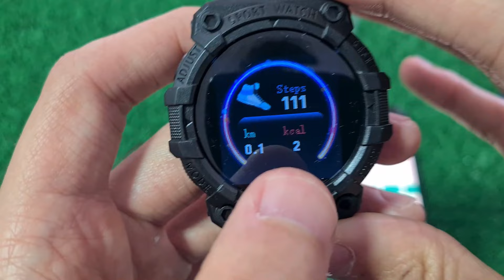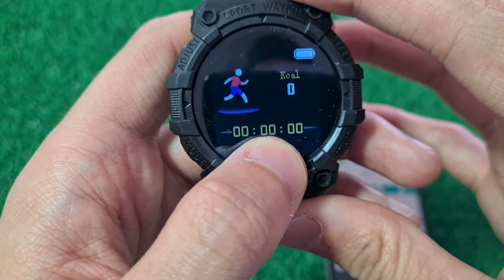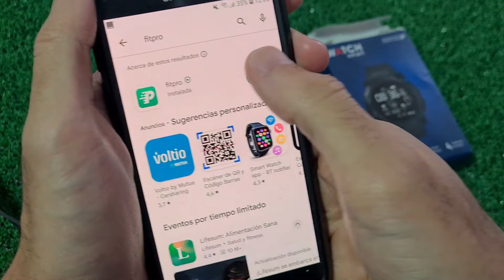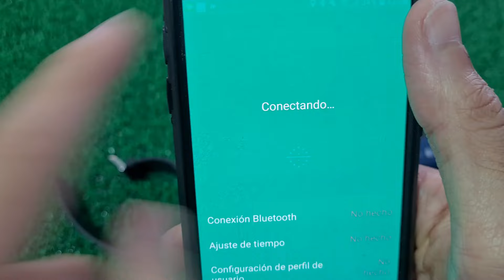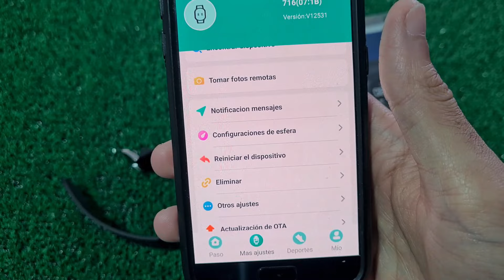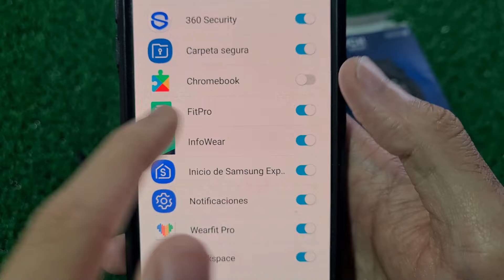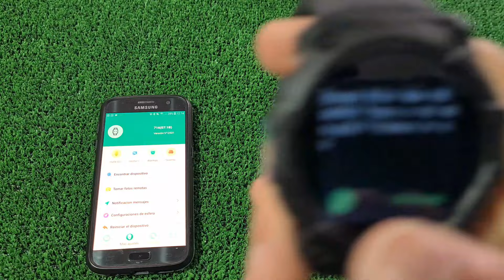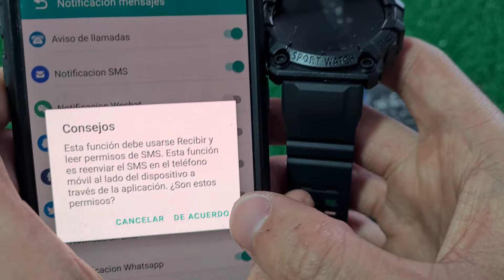💥 Smartwatch FD68 | Características y Configuración COMPLETA | Fitpro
En este video vamos a ver de forma COMPLETA todas las funciones, características, unboxing y como configurar nuestro smartwatch FD68 con nuestro dispositivo móvil a través de la aplicación fitpro.

¡Consigue aquí tu smartwatch FD68!

Fitpro es la aplicación oficial de este modelo de smartwatch, compatible con dispositivos Android e iOS, puedes escanearla a través del codigo QR que aparece en el manual de usuario o en el smartwatch buscando en tu tienda de aplicaciones por el nombre ¨fitpro¨

El registro de las notificaciones de WhatsApp, Instagram, Facebook.. y de cualquier otra aplicación a la que le quieras dar acceso se reciben (con WhatsApp business vas a poder recibir también notificaciones)

Respecto a como se carga y como prender el smartwatch fd68s, hay que cargarlo directamente a un puerto USB en una de las esquinas que trae el smartwatch, una vez cargado al 100% ya la pantalla se encenderá.

El registro de llamadas Bluetooth como vemos funciona, solo que no vamos a poder responder la llamada, solo nos avisará del contacto que nos llama.

Quédate a ver el video para que veas la review mas completa de este smartwatch smartwatch fd68.